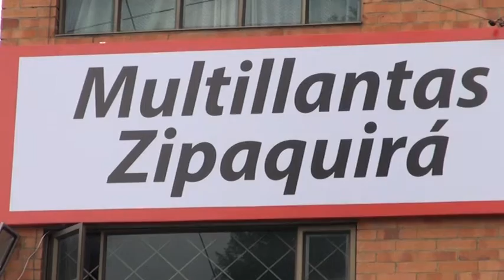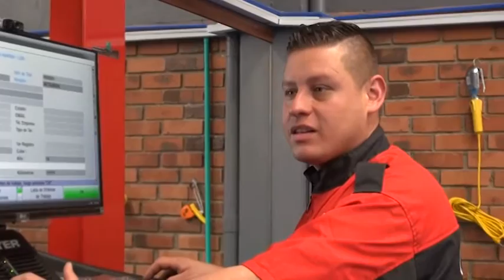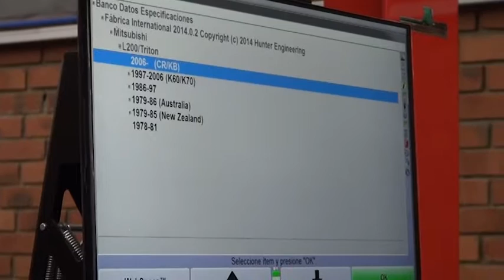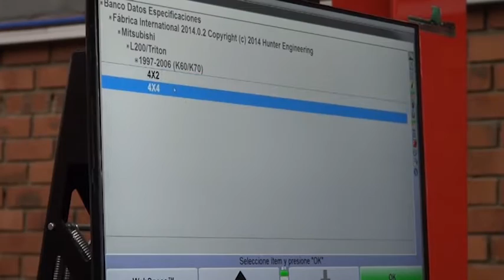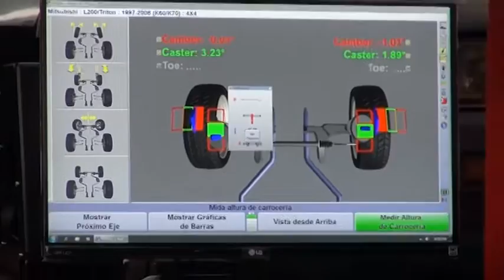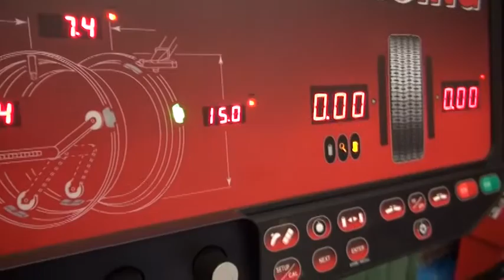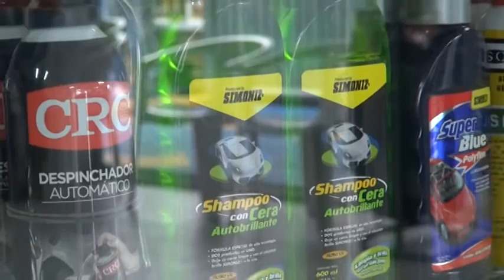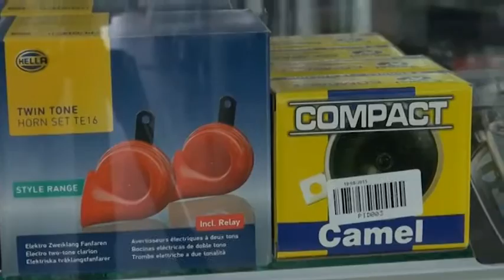MULTILLANTAS DE ZIPAQUIRÁ ABRE SUS PUERTAS, HOY GRAN INAUGURACIÓN